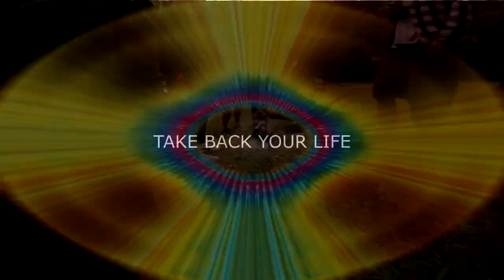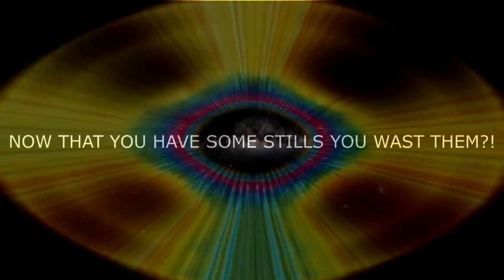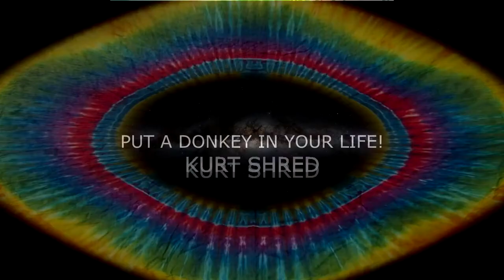FREEBORD - Hippies with guns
In 2017 Johnny Schmidt has been living in his car, moving within the Freebord community of France, always looking for the next ride. This year he was not planing or filming for a "nice" video, going with the flow. Just filming some stuff here and there with his GoPro, getting some material like the drone-shots, as well as taking some pictures with his phone. At the end he made some little edits but decided to make one "film" out of "everything". He did try to follow the timeline but due to not programmed cameras he wasn't sure any more "about what happened when". Well, time at the end is only good so not everything is happening in the same moment.

Leave some comments, share and like if you like!

Riders: Puh, to many. New and old usual suspects!

Songs as played in this Video:
Shiva Shaker - 1960's Psychedelic India - Hippie Rock
Juanitos - Exotica
Lemon Yellow Hayes - 1990-Something Part II
The New Mystikal Troubadours - Tonight A Lonely Century
6th Sense (Too Complex Instrumental) - 6th Sense amp The Kid Daytona
Christian Vestergaard - The Last V8 Piano cover
krackatoa - Noahs Stark
Jenifer Avila - El Tranva
Petar Alargic - Usaaagi Usagi Yojimbo